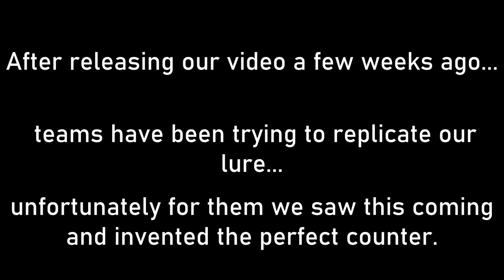THIS HAPPENS WHEN YOU TRY TO COPY ROT!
Check our other videos for Compilations of RoT's Lures, Stream Snipes, Single Pking and more!
Comment and tell us how you vote no on pvp polls!

This is what happens when clan's try to copy RoT!